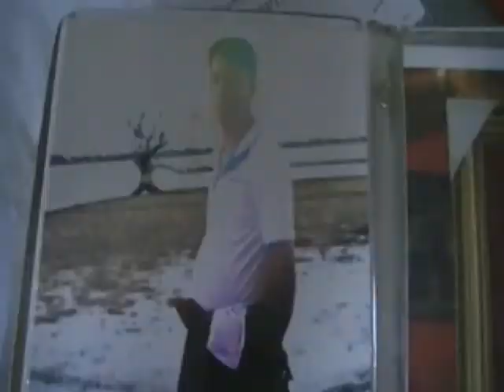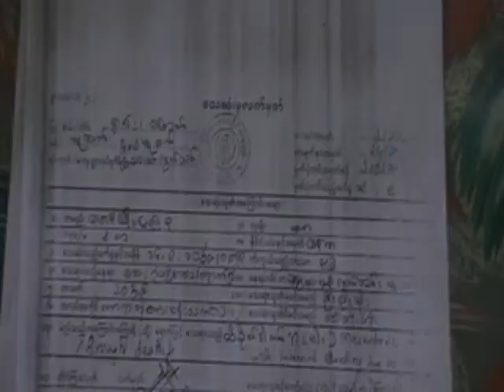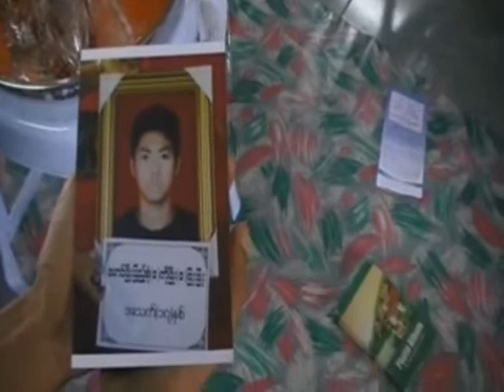Stabbed teenage's mother asks for the investigation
ရွမ္းျပည္ေျမာက္ပုိင္း မူဆယ္ျမိဳ႔ ပန္းသတင္း ကာရာအုိေကဆုိင္မွာ အလုပ္လုပ္ေနတဲ ေမာင္ျဖိဳးျပည့္စုံ ဓါးထုိးခံေသဆုံးခဲ့ရတဲ့အမွဳနဲ႔ပက္သက္လုိ႔ တရားခံေတြက်န္ရွိေနေသးတယ္လုိ႔ ေသဆုံးသူရဲ့မိခင္က ေျပာဆုိလုိက္ပါတယ္။
ဒီအမႈမွာ ေလာေလာဆယ္ဖမ္းမိထားတဲ့ တရားခံ ကုိတံ (ေခၚ)ကုိမ်ိဳးမင္းထုိက္ဟာ ပန္းသတင္းကာရာအုိေကဆုိင္က ဆုိင္တာ၀န္ခံတစ္ဦး ျဖစ္ပါတယ္။
ေမာင္ျဖိဳးျပည့္စုံရဲ့ ေသဆုံးမႈနဲ႔ပက္သက္လုိ႔ ေသစာရင္းစာရြက္မွာ မူဆယ္ျမိဳ႔ရဲစခန္းနဲ႔ ေဆးရုံအၾကား လြဲမွားမႈေတြရွိေနတယ္လုိ႔လည္းဆုိပါတယ္။
ဒီကိစၥနဲ႔ပက္သက္လုိ႔ အမွဳမွန္ေပၚေပါက္ေစဖုိ႔ ႏုိင္ငံေတာ္သမၼတအပါအ၀င္ ႏုိင္ငံေတာ္အၾကီးအကဲေတြစီကုိ စာတင္ခဲ့ေပမယ့္လည္း တစ္စုံတရာ အေၾကာင္းျပန္ခ်င္းမရွိေသးဘူးလုိ႔လည္းသိရပါတယ္။
ျပီးခဲ့တဲ့ စက္တင္ဘာလ ၁၆ ရက္ေန႔က ေသဆုံးသြားတဲ့ အသက္ ၁၇ ႏွစ္အရြယ္ ေမာင္ျဖိဳးျပည့္စုံဟာ ၁၀ တန္းေက်ာင္းကုိ ျပန္လည္တက္ႏုိင္ဖုိ႔အတြက္ မူဆယ္ျမိဳ႔မွာ သြားေရာက္ အလုပ္လုပ္ရင္းအခုလုိ အသက္ခံခဲ့ရတာ ျဖစ္ပါတယ္ခင္ဗ်ာ။